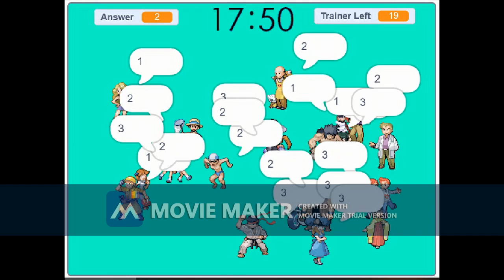Pokémon Fire Red & Leaf Green Avatar Maker Party Animation V.64